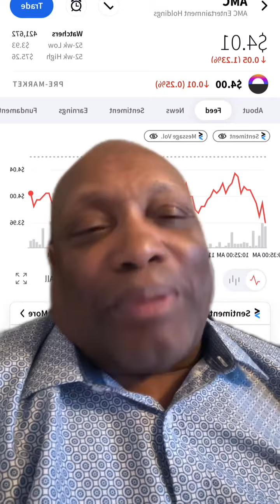Fintel claims AMC Shorters only need 2.18 days to cover Then why are they still in the AMC play?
If the shorts only needed 2.18 days to cover their AMC short positions they would have covered their AMC shorts and exited with 95% of profits They can’t exit their AMC shorts because they created billions of counterfeit AMC shares and everyone knows it